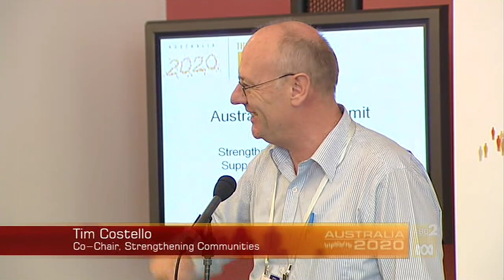ABC2 Australia 2020 summit — Day 1: vox pop montage Hugh Jackman, Corinne Grant, Cate Blanchett